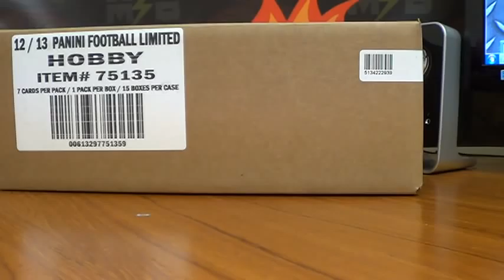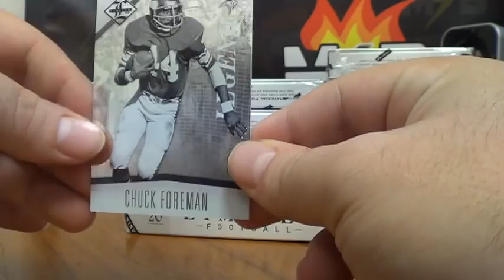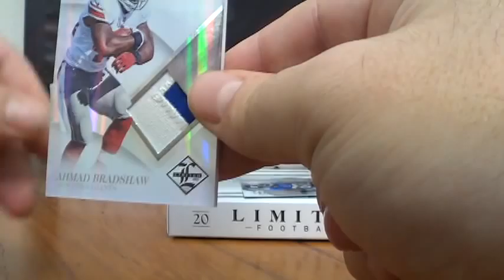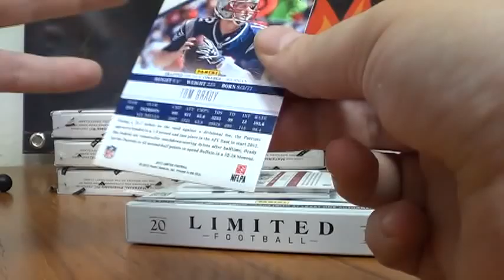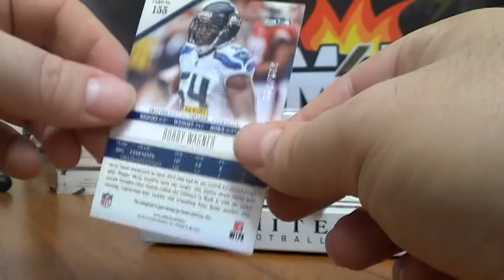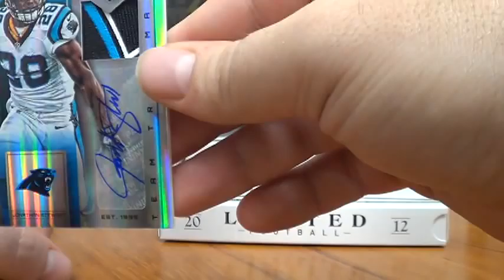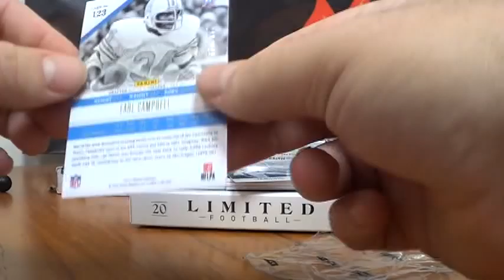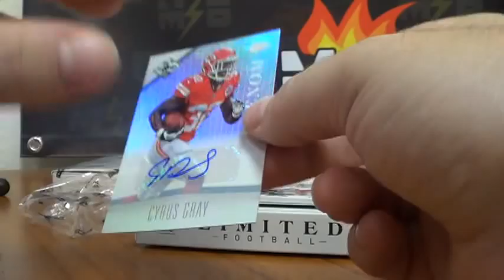2012 Limited Random Case #3 1/25 pt 1